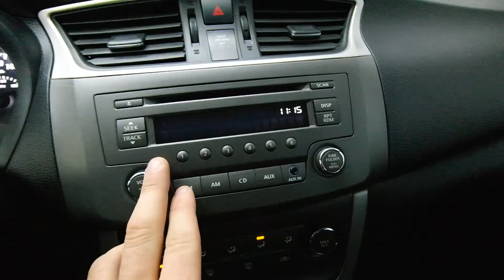2013 Nissan Sentra Mark Wilsons Better Used Cars Guelph, Ontario Stock: DL632049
2013 Nissan Sentra Mark Wilsons Better Used Cars Guelph, Ontario Stock: DL632049